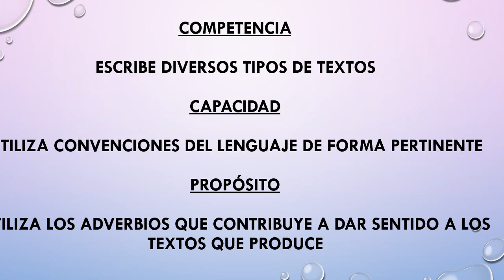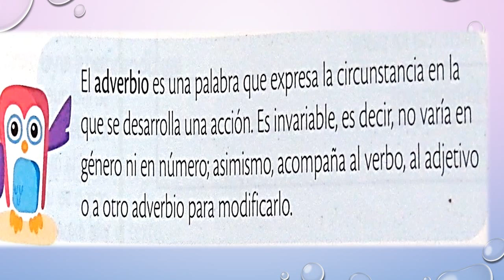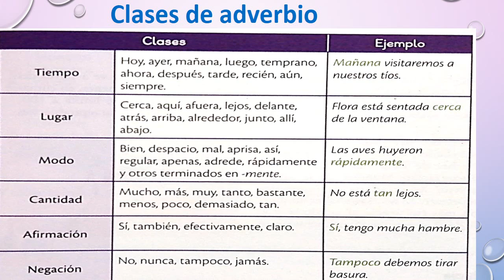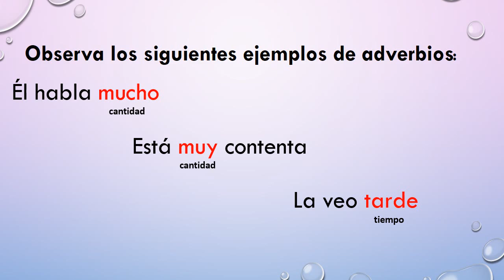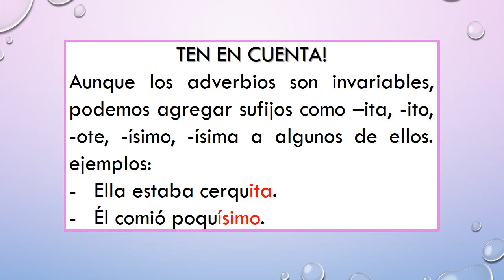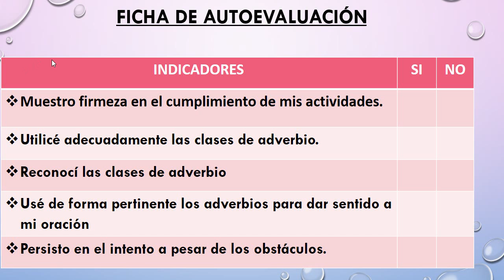COM - EL ADVERBIO - 5to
Es una palabra que expresa la circunstancia en la que se desarrolla una acción...